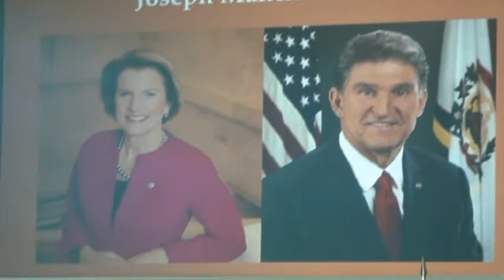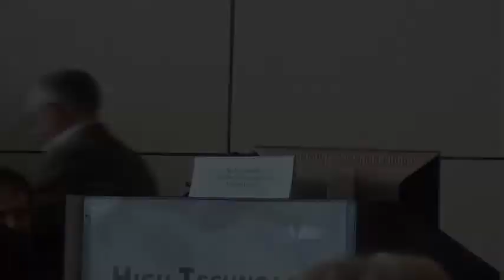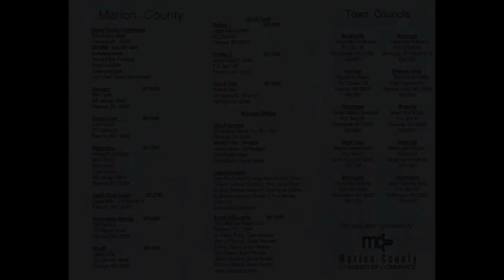2021 WV Legislature Wrap Up: Fairmont, WV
May 7, 2021: Highlights of the Marion County Chamber of Commerce Legislative Wrap Up with Invited Legislators. Included in this video are introductions by Jonathan Board, MCCC Chair and Tina Shaw, Executive Director of the Chamber. She introduces WV US Senator Joe Manchin III and Gayle Manchin, Federal Co-Chair of the Appalachian Regional Commission, first West Virginian to serve in that capacity...Senator Manchin talks of dangerous times, the coronavirus threat, validity of the Biden election, American Rescue Plan, infrastructure, health care, broadband, and the benefit this is to all West Virginians.  He discussed role building and statehood for D.C. He was followed by John McCuskey, state auditor. He discussed the role of the state in overseeing the transparency of funds spent on infrastructure by the various WV communities. He was followed by a representative from Senator Shelley Moore Capito's office who read a prepared statement on her thoughts on infrastructure and particularly broadband. WV State Senator Mike Caputo then discussed his views on the Senate noting that he was very proud that Senator Manchin was the ONLY West Virginia legislator in Washington DC to   the American Rescue Plan, all others did not. He mentioned the autism bill he helped secure as an important piece of legislation. He was disappointed in educational bills passed, and took time before his comments to publically recognize and honor Tina Shaw for her commitment to save the John Manchin Health Care Center. He was followed by Guy Ward who spoke on the significance of five items he chose: We taped comments on a few of them. He was followed by Joey Garcia who spoke on the true significance of the defeat of closing of John Manchin Health Care Center, noting that while bi-partisan existed, particularly in passage of broadband, it was the most partisan session he had ever witnessed. He has previously served as the liaison between the Governor's office and the Legislature. The closing speaker was Delegate Phil Mallow who discussed primary business legislation and noted the 24 bills he introduced from anybody that gave him an idea. He also noted the bipartisan nature as many Democrats crossed over to vote with Republicans on various items. Editor Note: I took liberty with taping because of time and an undependable battery that gave me less minutes than showed. This is a total voluntary effort as has been TV19 and TV561. I do not get paid for this service